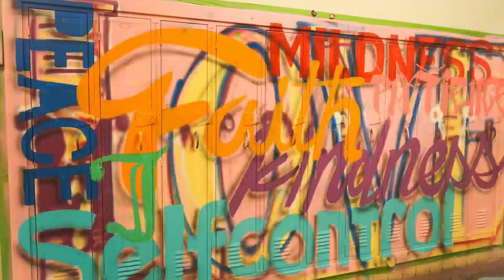Central Visual and Performing Arts High School to welcome students back with healing murals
The St. Louis School District has stated that students at the central visual and performing arts high schools will resume in-person instruction in 10 days. They'll be met by some fantastic graffiti in a different atmosphere when they return on January 17th.